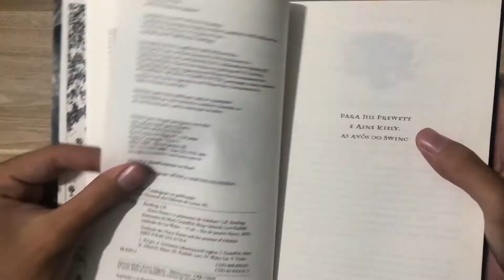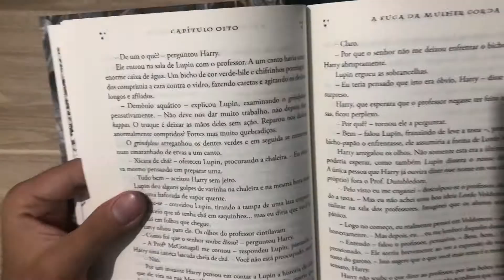Harry Potter e o Prisioneiro de Azkaban | J. K. Rowling - Livrarias Família Cristã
➡️ Por longos 12 anos, a temível fortaleza de Azkaban abrigou um prisioneiro infame de nome Sirius Black. Condenado por matar 13 pessoas com uma única maldição, dizia-se que ele era um seguidor dedicado do Lorde das Trevas, Voldemort. Agora, ele fugiu. E os guardas de Azkaban ouviram Black resmungar, dormindo, “Ele está em Hogwarts... ele está em Hogwarts”.